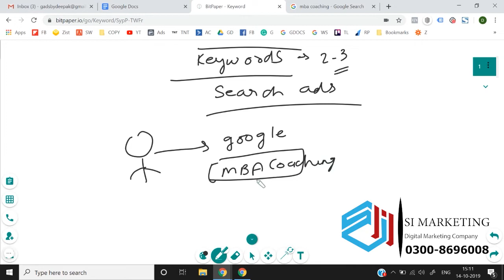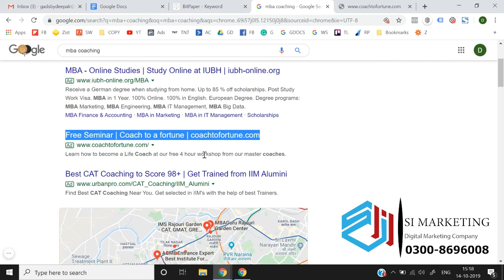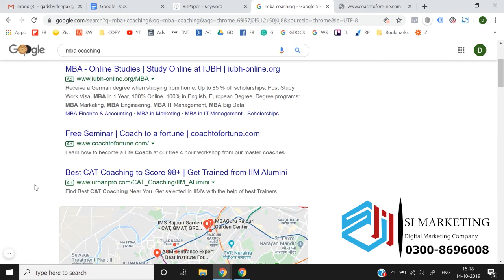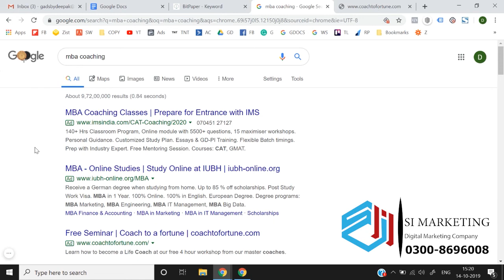Keywords Selection in search ads Google Ads Course in Urdu | Google Ads Lesson # 7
Google Ads Course |  Understanding Dashboard in Google Ads | (Part-7)

In this video i am trying to explain about the dashboard in Google ads & there is a complete playlist course of Google Ads coming in the form of videos.